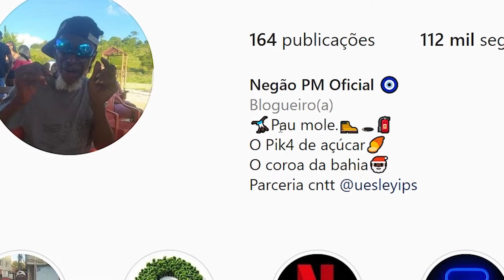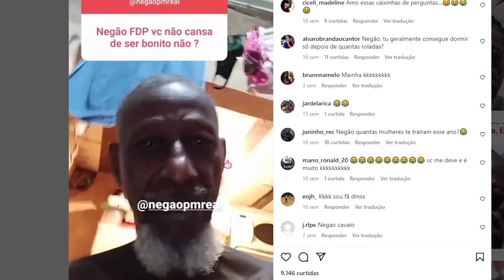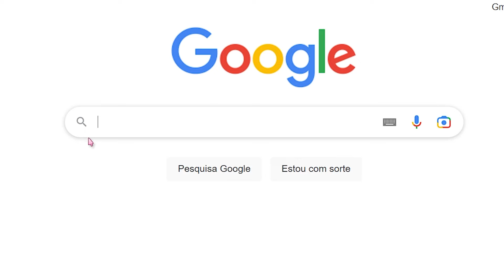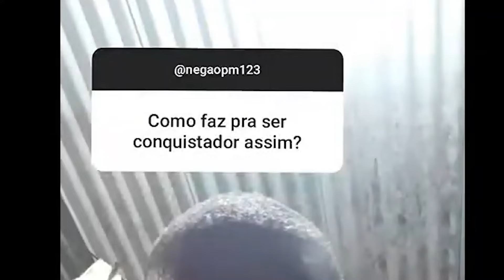esse é o velho mais fofo do Instagram (SQN kkk)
Num sei de nada naum.

Edição: Junlie
Thumb: Junlie